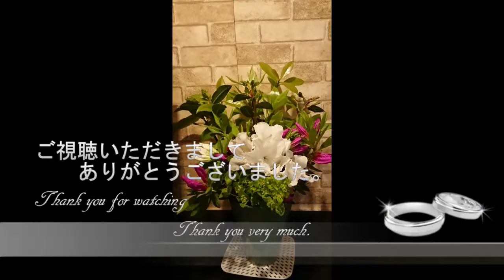低糖質和菓子Vlog：淡雪かん Low-Carb Japanese Sweets Vlog: Light Snow Cold Ten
和菓子Vlog：淡雪かん
　家庭和菓子。簡単で低糖質の和菓子です。
　季節に合わせて、いちごを使いました。
　いちごは糖質も少なくお菓子には使いやすい
　果物です。🍓
　寒天も角寒天や糸寒天より、粉を使うと
　楽にできると思います。
　材料
　糸寒天　　３ｇ
　水　　　150ｇ
　ラカント　　30ｇ
　いちご　ヘタを取って　100ｇ

★ポイント
・寒天は水で軽く洗い一晩浸します。

・卵白はラカントを入れて角が立つくらいまで
　泡立てます。そこに少しづつ寒天液を加え混ぜます。
　いちごを加えて混ぜたら型に流します。
　（いちごはミキサーにかけてペースト状にしたものを
　使います。）
これからの季節にぴったりなデザートです。

Low-Carb Japanese Sweets Vlog: Light Snow Cold Ten
Home Japanese sweets. A simple, low-carbohydrate
Japanese sweet.
I used strawberries according to the season.
Strawberries are low in sugar and easy to use for sweets. 🍓
I think that agar can be made easier by using powder
 than Kaku agar or thread agar.
・material
Kaku agar 3g
Water 150g
ラカント 30g
Take the strawberry calyx 100g
It was
Egg white for 1 piece
ラカント20g
★ Point
・ Wash the agar lightly with water and soak it overnight.

再生リスト